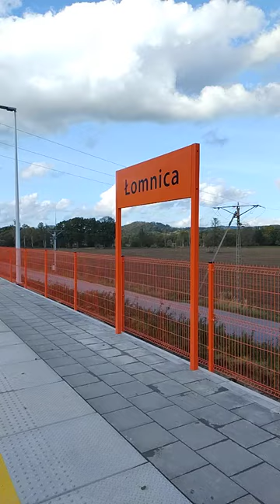Łomnica - nowy przystanek - odbudowa linii kolejowej Jelenia Góra - Karpacz